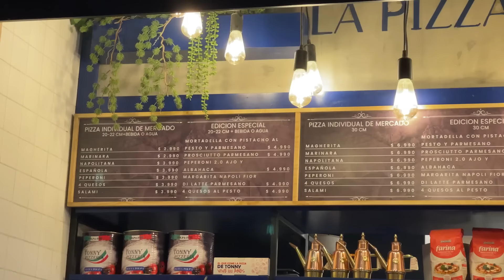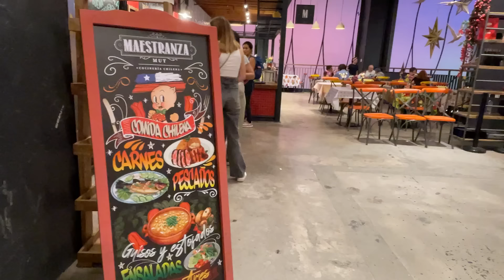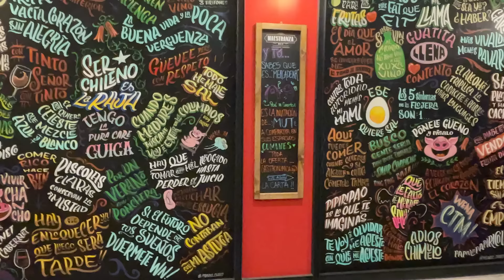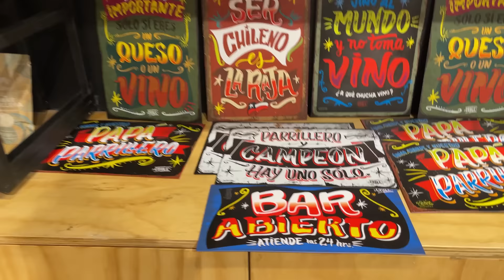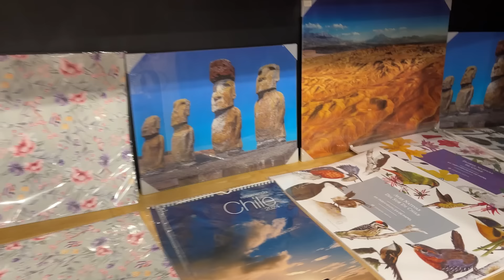Mais um lugar incrível para conhecer em Santiago do Chile - Mercado Urbano Tobalaba 🇨🇱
O Mercado Urbano de Tobalaba - MUT é o novo ponto turístico de Santiago do Chile que vale a pena a visita. Um lugar realmente incrível que já conta com lojas, restaurantes, cafeterias, feiras e muito mais.
O acesso é muito fácil, fica na estação de metrô Tobalaba, na divisa dos bairros Providencia e Las Condes.
Um local ideal para tomar um café da tarde ou mesmo fazer um lanche. Ideal também para comprar lembrancinhas e comer algo típico chileno.

00:00 O que é o MUT
00:40 Pizzaria no MUT
01:13 As lojas do mercado urbano Tobalaba
02:20 Na fila para comprar a famosa pizza
03:07 preços da pizza
04:45 provando a pizza
06:18 outros lugares para comer no MUT
07:20 conexão com a estação de metrô Tobalaba
08:10 outras lojas do MUT
10:10 lugar para comprar lembrancinhas
12:12 onde fica o Hotel Pulman
12:37 Jardim externo MUT
12:55 horário de funcionamento
15:05 Onde está localizado o MUT

✈️💎Quer viver experiências exclusivas e ter um roteiro personalizado para o Chile?

🎁 Dicas e facilidades para viagem no Chile by Nós no Chile

📍 Assista mais vídeos sobre O CHILE

📍 Muito prazer, CANAL NÓS NO CHILE